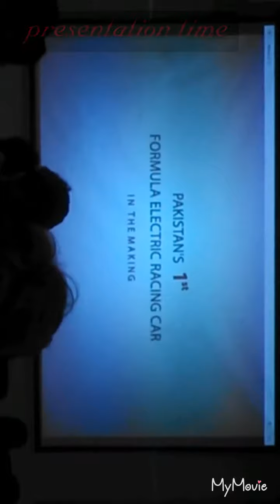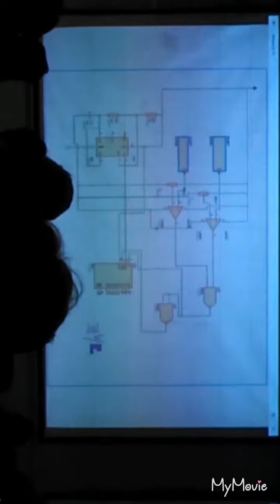At habibian's amazing experience